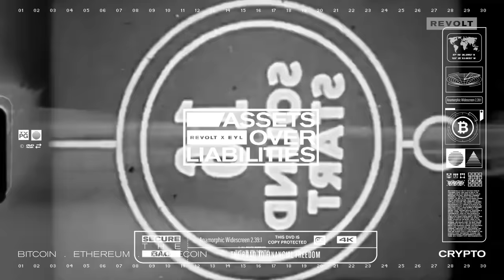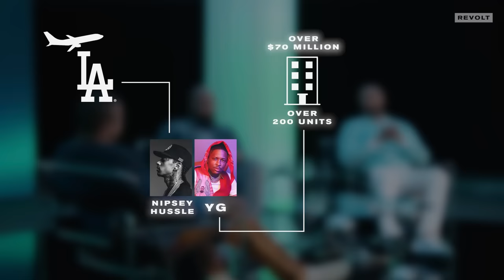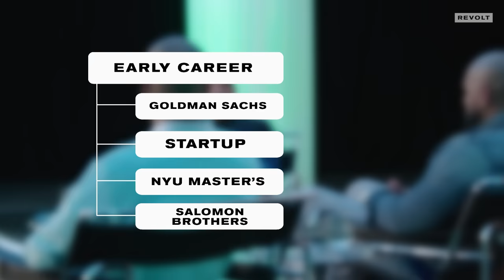David Gross On Vector 90, Working W/ Nipsey Hussle, Real Estate & More | Assets Over Liabilities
Hosts Rashad Bilal and Troy Millings (of EarnYourLeisure fame) are granted exclusive access into the personal lives and businesses of young entrepreneurs and celebrity guests to answer a critical question: Are they working with assets… or liabilities?

For the 5th episode of season 2, the guys chop it up with South Central investing legend DavidGross on real estate, business development, Vector 90 and working with Nipsey Hussle & YG.